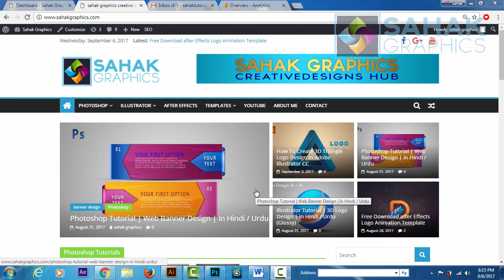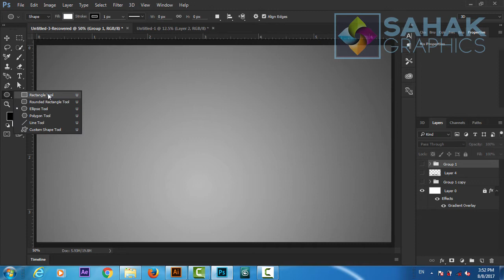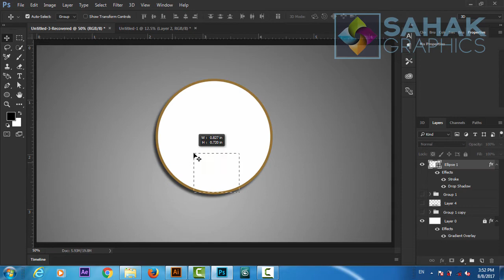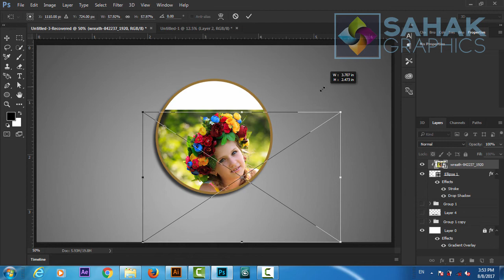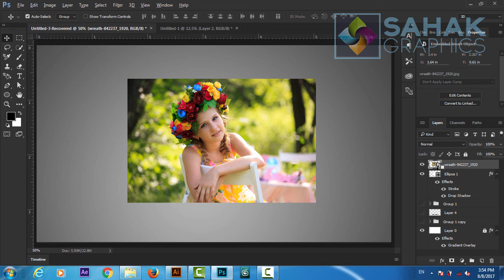Photoshop Basic Tutorial | Clipping mask in Hindi / Urdu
Hello friends this is clipping mask tutorial in Photoshop cc. In this tutorial we will learn how to clipping mask using Adobe Photoshop . We will use shape tool to create this logo in illustrator.  After watching this tutorial you Will be able to create you own designs such us logo design | sample logo design | 3d logo design | modern logo design | web banner design | info graphic design in both illustrator and Photoshop

Here Are Our Top Tutorials :
3d Logo Design In Photoshop | Hindi / Urdu Tutorial
3d Logo Design | In Illustrator Photoshop | Hindi Urdu Tutorial
3d Logo Design | Illustrator Photoshop Tutorial | In Hindi / Urdu